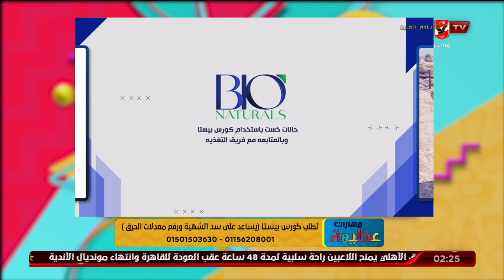ازاي احافظ على الوزن بعد الوصول للوزن المثالي مع د.دينا ابو السعود المستشار الطبي لشركة Bio naturals